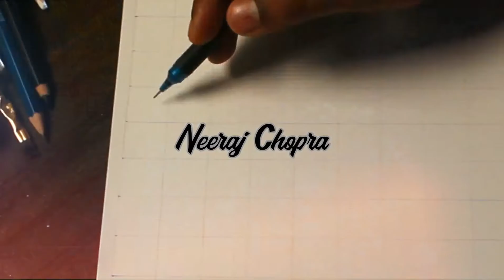Drawing Neeraj Chopra / Tokyo Olympic Gold medalist 2020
Hey guys, Mr Mayu is back with another video❤ Show your love to this video as you people always show 😊 Keep supporting us so that we can get motivation to do more artworks like this Please like share and subscribe and make us grow. Let us know how's this video in comment's ❤

You guys can also help us by donating:

Upi id: mayupandit25@okhdfcbank

You guys can also help me by checking the links below🤗

My accesories🎥

kodak tripod

My Drawing Equipments✏

Mechaical Pencil
Brush pens
water colours
Drawing book
Acrylic paints
Vinyl Sheets
Pencil Colours